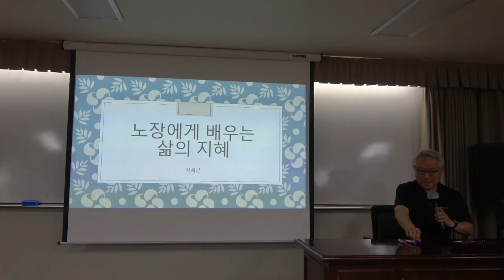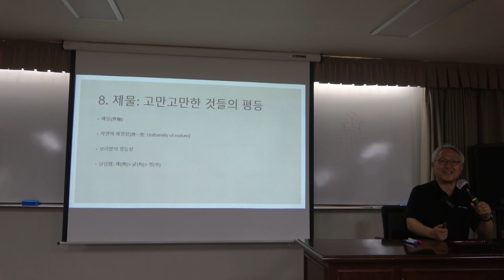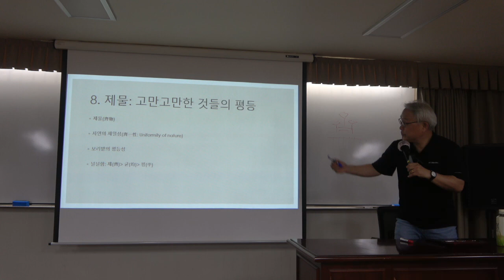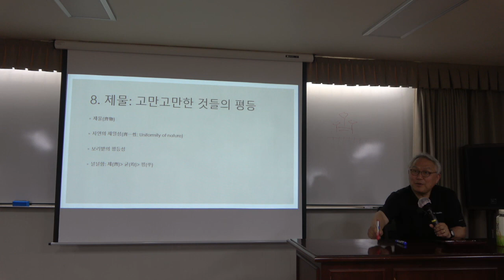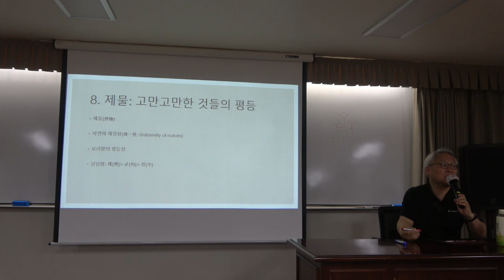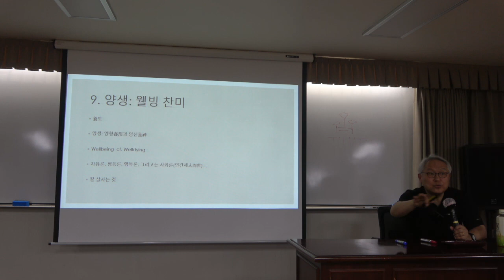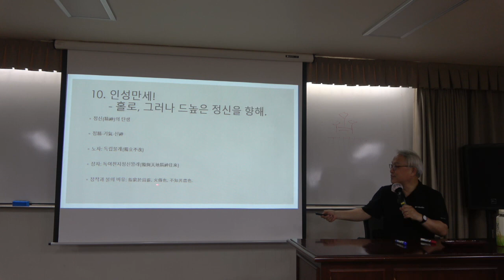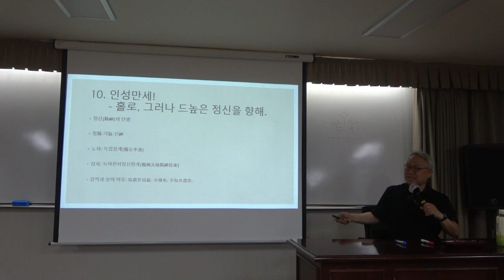노장철학과 현대사상 14강(2) : 동서철학의 무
* 14강(2) : 동서철학의 무
서양의 있음(존재)에서 동양의 없음(무)로 나아가자.

* 핵심어 : 존재, 무(無), 있음, 없음